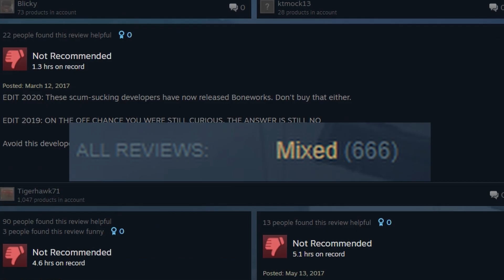Is Duck Season VR Worth Playing in 2022?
This week I time traveled back to the 80s and played as a young boy trying to outsmart a murderous video game character in Duck Season. In this video I will go over some of the reasons I really enjoyed this game. As well as some of the reasons why I didn't like Duck Season that much. I also get scared out of my wits, I make a ton of jokes, and I laugh a lot. I ultimately give you guys my opinion on whether or not I think Duck Season is worth playing in 2022. I will just say this, I'd give this game a solid 6 or 7 out of 10.